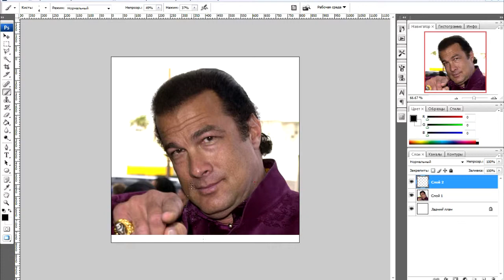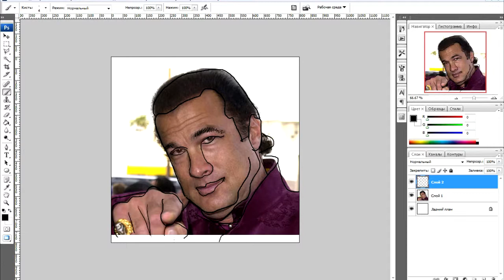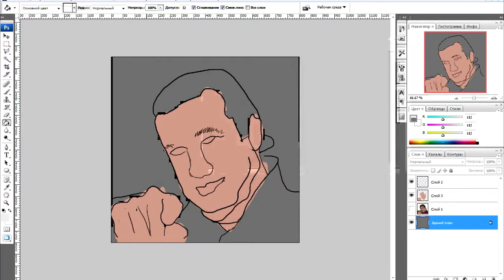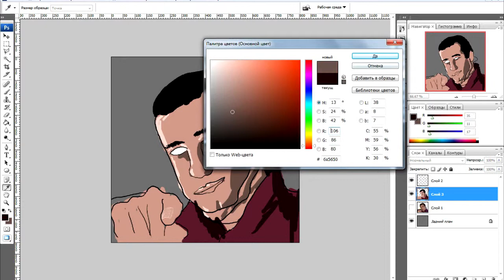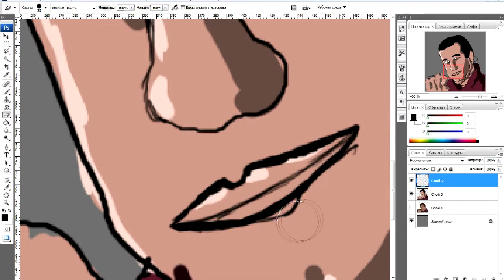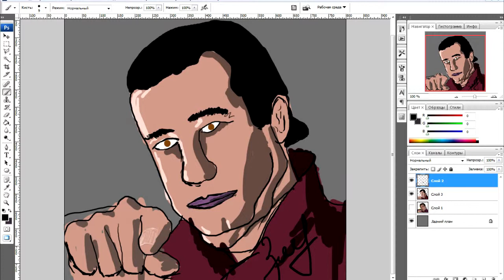[#1][StarDraw] Стивен Сигал/Stiven Sigal.